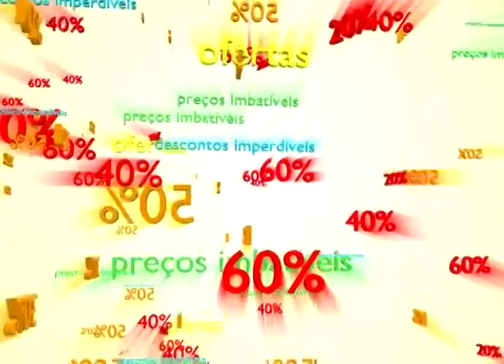Frango do Joe Shop Nova Tv